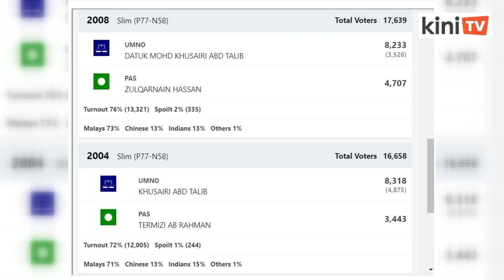Adun Slim selama empat penggal, Khusairi Talib meninggal dunia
Adun Slim yang juga anggota majlis tertinggi Umno, Mohd Khusairi Abdul Talib meninggal dunia hari ini.

Menurut Bernama, Allahyarham meninggal dunia di Bentong, Pahang dan perkara itu disahkan oleh pengerusi Umno Perak, Saarani Mohamad.

Khusairi merupakan Adun Slim selama empat penggal dan pernah menjadi pengerusi Perbadanan Kemajuan Filem Nasional (Finas).